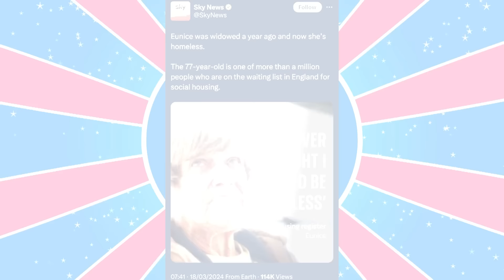Clown World #573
It Will Be A Bloodbath!